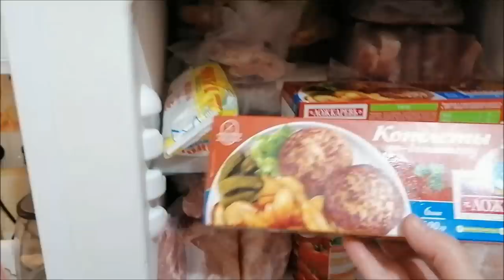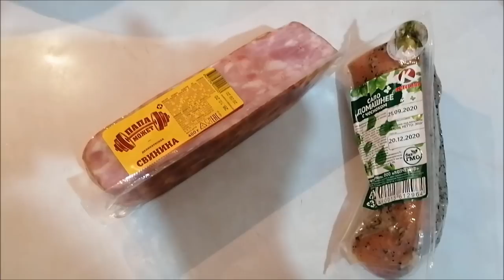Готовлюсь к зиме, готовка, заморозки, болталка, влог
Готовлюсь к зиме, готовка, заморозки на зиму, болталка, доча моет машину, отвечаю на комментарии, влог.